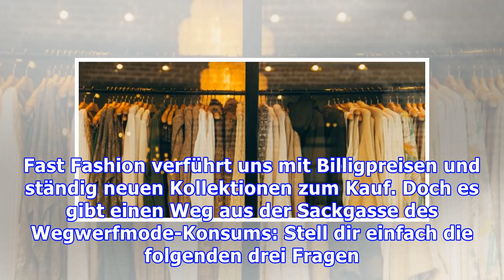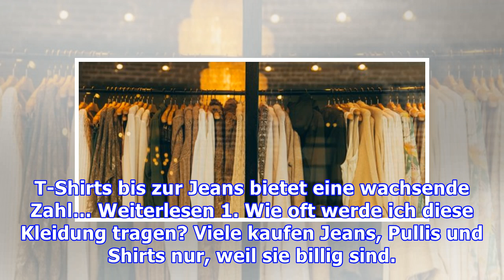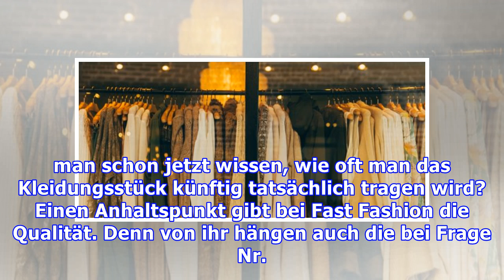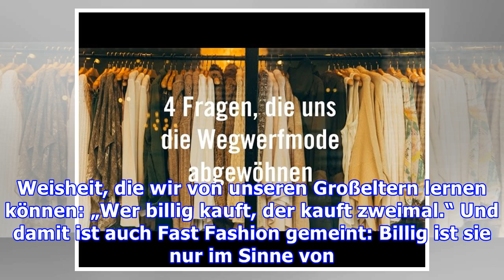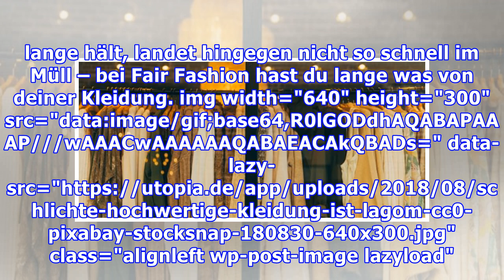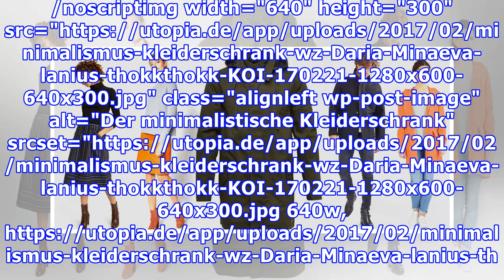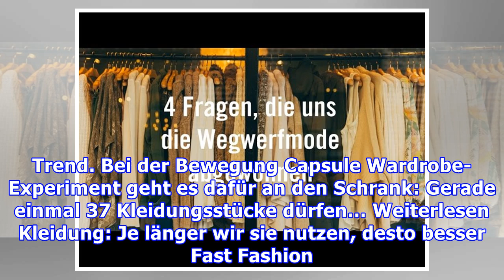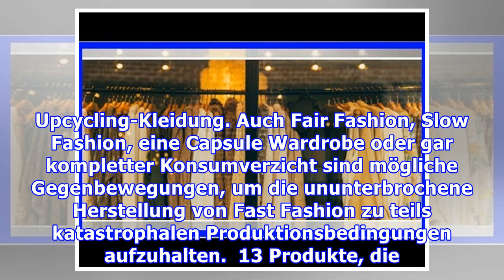Fast Fashion: diese 3 Fragen gewöhnen uns Wegwerfmode ab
Fast Fashion verführt uns mit Billigpreisen und ständig neuen Kollektionen zum Kauf. Doch es gibt einen Weg aus der Sackgasse des Wegwerfmode-Konsums: Stell dir einfach die folgenden drei Fragen … Mit Fast Fashion ist Kleidung von einer Notwendigkeit zu einem schnelllebigen Produkt geworden. Aus Gebrauchswaren wurden Verbrauchswaren, die viel zu oft und viel zu schnell im Müll landen. Dabei wissen...